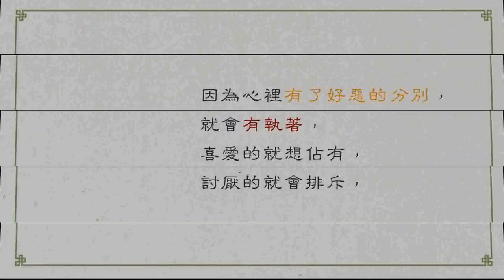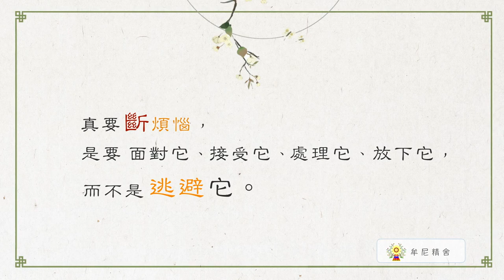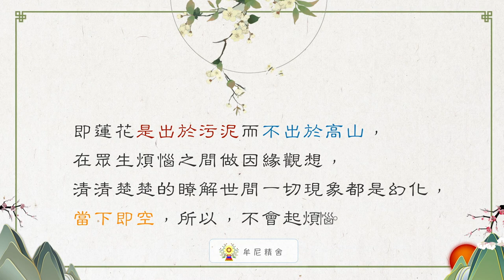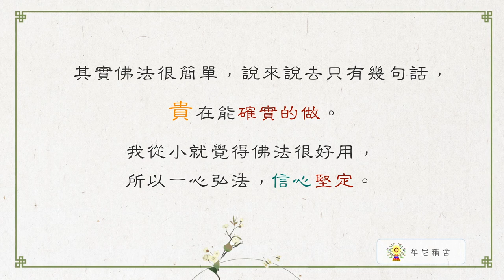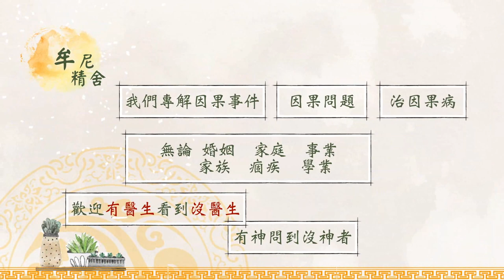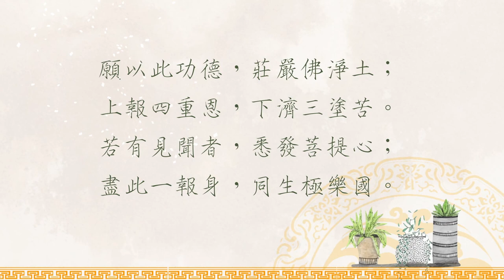聖嚴法師生活法語－無念不是斷念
勇敢不是不害怕，而是帶著害怕往前走。佛法告訴我們修行並非看淡一切變不做任何的行動，反而希望我們明白許多修行貴在能確實的做、去面對。如何執行呢？請繼續觀看「聖嚴法師生活法語-無念不是斷念」影片。